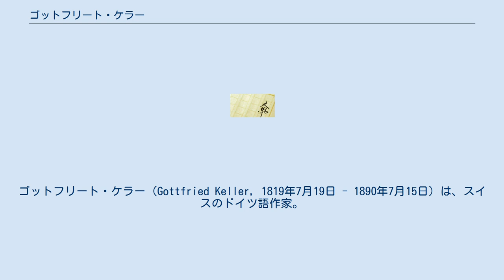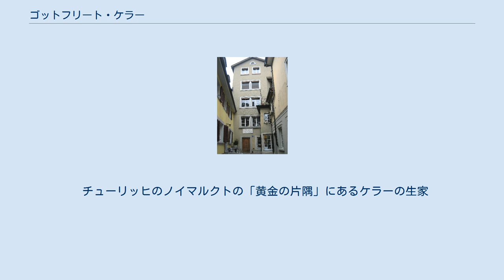ゴットフリート・ケラー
ゴットフリート・ケラー（Gottfried Keller, 1819年7月19日 - 1890年7月15日）は、スイスのドイツ語作家。
 代表作に自伝的教養小説『緑のハインリヒ』があるが、ケラーの小説は長編・短編ともにリアリズムを根底に据えながらもロマンティックな味わいがあり、高度な悲劇性とユーモアを兼ね備えていることで知られ、「スイスのゲーテ」と呼ばれた。
彼の肖像はスイスの第5次紙幣の10フランに描かれていた。
 チューリッヒのろくろ職人の息子として生まれたが、5歳の時に父を事故で失い、その後妹と共に母の手一つで育てられる。
小学校を出て実業学校へ進んだが、1834年に些細な事件で退学処分を受け、それから画家になろうと修業を始めた。
1840年から2年間ミュンヘンに留学したが、結局充分な成果を得られず失意のうちに帰郷し、画業を諦め文学の道に進む。
後にこの波乱に満ちた生い立ちは、母への感謝と後悔の気持ちを込めて、自伝的長編小説『緑のハインリヒ』（1854年-1855年、改作1879年-1880年）にまとめられることになる。
今日この作品は、近代ドイツ文学の傑作の一つに数えられ、ケラーの代表作として広く知られている。
 文学に転身したケラーは詩人を志し、政治詩や恋愛詩を書いて認められ、『詩集』（1846年）を出した。
政治詩には、当時チューリッヒに亡命していた急進的詩人ゲオルク・ヘルヴェークやフェルディナント・フライリヒラートの影響があり、また当時スイスを二分していたプロテスタント諸州とカトリック諸州との抗争に強く関心を示し、プロテスタント義勇軍に2度参加している。
 1848年にチューリッヒ州の奨学金を得て、ドイツのハイデルベルクに留学する。
ここで無神論の哲学者、ルートヴィヒ・アンドレアス・フォイエルバッハの講義を聴き、大きな影響を受けた。
1850年にベルリンに移り5年間滞在する。
苦しい生活を送りながら、少年の人間形成の過程を描いた教養小説『緑のハインリヒ』や、それと並ぶ代表作の一つとなる、スイスの架空の小都市を舞台にスイス人の生活をユーモアを込めて批判的に描いた短編集『ゼルトウィーラの人々』（第1巻・1856年、第2巻・1874年）、後にイギリスの作曲家フレデリック・ディーリアスによって、オペラ『村のロメオとジュリエット』（1907年）になる、悲劇的物語『村のロメオとユリア』（1856年）などを執筆する。
 1861年にチューリッヒ州政府第一書記に選ばれ、以後15年間在任。
その間は専ら政治生活に専念する。
退職後文筆活動を再開し、故郷の歴史を取材した『チューリッヒ短編小説集』（1878年-1879年）、『緑のハインリヒ』の改作、恋愛小説集『寓意詩』（1882年）、時代批判的な長編小説『マルティン・ザーランダー』（1886年）などを矢継ぎ早に発表し、ドイツ語リアリズム文学の最高峰と目されるに至った。
 チューリッヒのノイマルクトの「黄金の片隅」にあるケラーの生家